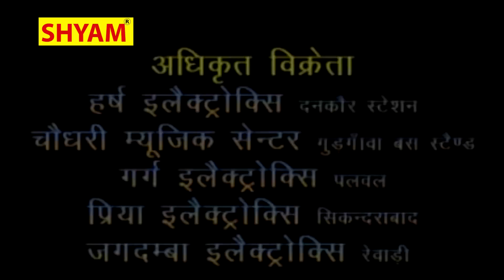हो काले से प्रेम बढ़ा के मैं काली ना होजाऊं || Shree Radha Krishna Bhajan Most Popular Shyam Bhajan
song=हो काले से प्रेम बढ़ा के मैं काली ना होजाऊं ||
singer= Gautam Bhati
music=kirpal and ranveer
lyrics= Gautam bhati
shyam cassettes.shyam digital.kholi bhajan.kali kholi bhajan,hit bhajan,रटले मोहन राम की माला बीती जाए उमरिया सारी,Biti Jaaye Umariya Saari,Kholi Dham New Bhajan